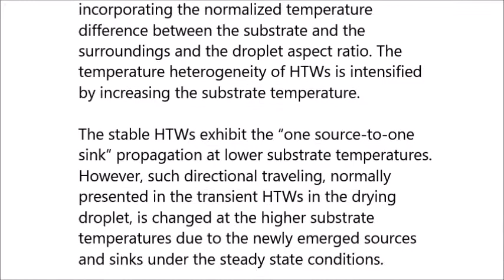Stable Hydrothermal Waves at Steady State Evaporating Droplet Surface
Stable Hydrothermal Waves at Steady State Evaporating Droplet Surface. Xin Zhong and Fei Duan (2017), Scientific Reports

Stable hydrothermal waves (HTWs) are found at a sessile ethanol droplet surface under the steady state evaporation. It is different from those which greatly decrease with the evaporation time in the transient droplet drying process. This study removes the possible effect of shrinking droplet on HTWs. An analysis of the dimensionless numbers indicates the increasingly enhanced role of thermocapillary instabilities upon raising the substrate temperature. The onset HTWs can be continuously maintained under the steady state evaporation conditions. Interestingly, the stable number of HTWs follows a linear fitting with the dimensionless factor incorporating the normalized temperature difference between the substrate and the surroundings and the droplet aspect ratio. The temperature heterogeneity of HTWs is intensified by increasing the substrate temperature. The stable HTWs exhibit the “one source-to-one sink” propagation at lower substrate temperatures. However, such directional traveling, normally presented in the transient HTWs in the drying droplet, is changed at the higher substrate temperatures due to the newly emerged sources and sinks under the steady state conditions.